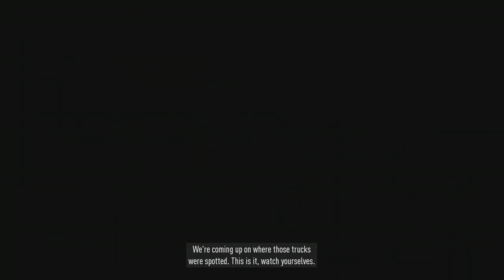Final part of playing NFS Heat